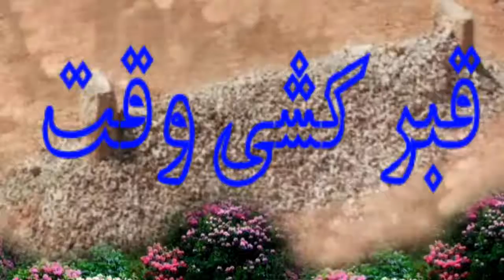Qaber Ki Waqt- Mawlawi Abdulwahid Ahhadi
Qaber Ki Waqt
Mawlawi Abdulwahid Ahhadi